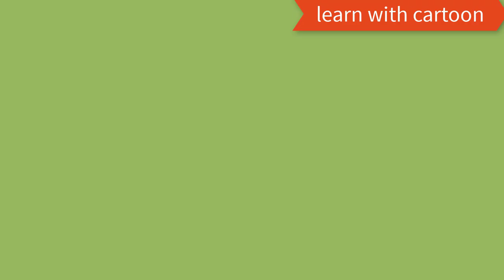Learn English with Audio Story- The Life and Adventures of Peter Wilkins chapter 9